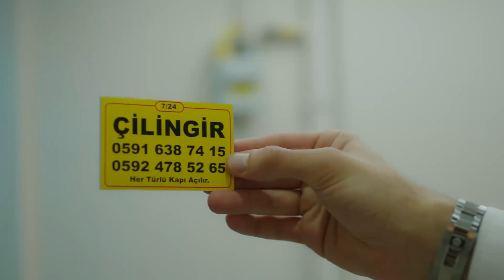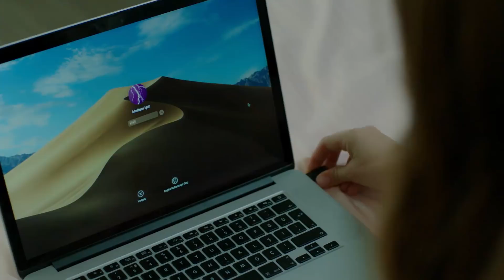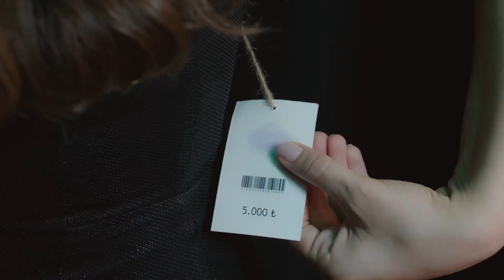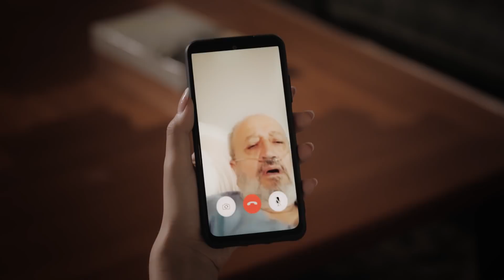Baht Oyunu 10. Bölüm Tüm AdBor Sahneleri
Ada'nın başı Bora'nın yeni asistanı Meltem'le derttedir.

Ada, Bora'nın evinde Meltem'i bornozla görünce çılgına döner. Bora'yı kıskandığını kendine bile itiraf edemeyen Ada ile Meltem arasında amansız bir yarış başlar. Bora iki kadın arasındaki savaşta kalır. Ada, Meltem'i yıldırmak için kurduğu plana Tuğçe'yi de dahil eder. Ada'nın planı işler ve ikili Meltem'i şirketten uzak tutmanın bir yolunu bulur. Ada ve Tuğçe'nin çabaları Rüzgar'ın da dikkatinden kaçmaz. Rüzgar, Tuğçe'nin Meltem'e olan öfkesinin sebebini sorgulamaya  başlar. Ada, Maltem'e dair iz sürerken yanı başında Bora'yı bulur.

Ada, Meltem'in foyasını ortaya çıkaracak deliller bulur ve delilleri Bora ile paylaşır. Sonunda Bora'yı ikna etmeyi başardığını düşünürken işlerin daha da karışacağından habersizdir.

Yapım: ARC Film
Yapımcı: Fatih Enes Ömeroğlu
Yönetmen: Serdar Gözelekli
Senaryo: Erkan Birgören, Tuna Kıygı, Fatih Enes Ömeroğlu